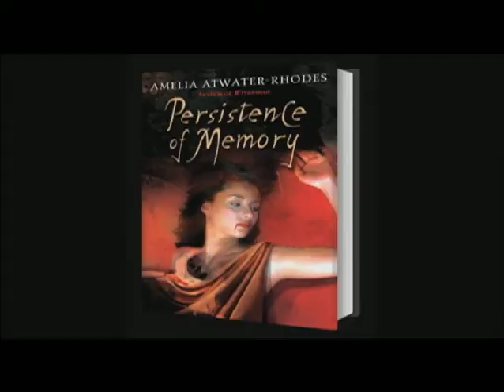Amelia Atwater-Rhodes - Persistence of Memory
Student filmmaker, Renee Baltsen&rsquo;s trailer for PERSISTENCE OF MEMORY by Amelia Atwater-Rhodes was honored at the 2008 Teen Book Video Awards. The story centers on a frightened young girl who just may be a vampire, but only wants to be normal.